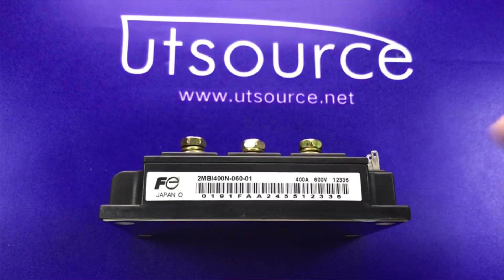2MBI400N-060-01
Encapsulation:MODULE
Brand:Fuji Electric